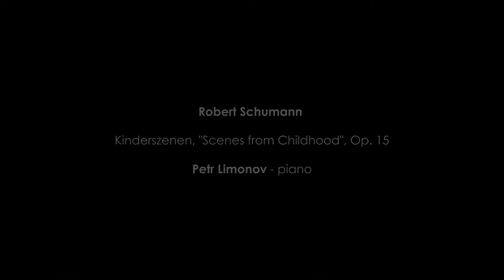Petr Limonov plays Robert Schumann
The Programme

• Schumann: Kinderszenen, op15 (“Scenes from Childhood”)
• Schumann: Vogel als Prophet (“Bird as Prophet”) from Waldszenen (“Forest Scenes”), op 82
• Schumann: Humoreske in B flat major, op 20

Petr Limonov

Winner of Nikolai Rubinstein International Piano Competition, Russian-British pianist and conductor Petr Limonov frequently appears in the UK and Europe as a soloist or in collaboration with, among others, Nicola Benedetti, Laura van der Heijden, Jennifer Pike, the Van Kujik Quartet, Leonard Elschenbroich and Liana Isakadze. He has recorded for Decca, Onyx, Deutschlandfunk and Champs Hill, and has made notable appearances at La Roque d’Antheron Festival (Boris Berezovsky’s Carte Blanche, broadcast by Radio France Musique); Wigmore Hall; iTunes Festival; Cadogan Hall; St Martin-in-the-Fields; Southbank Centre; the Great Hall of Moscow Conservatory; and the Duke’s Hall (for HRH Prince Charles).

Petr has made television appearances for BBC Proms Extra and Russia’s “Culture” channel, and broadcasts regularly for BBC Radio 3. In 2017, his arrangement of Auld Lang Syne (issued on Decca in 2014 as a part of Nicola Benedetti’s best-selling “Homecoming” album) was performed in the Albert Hall at the BBC Proms. His repertoire stretches from Orlando Gibbons to Arvo Pärt.

Born in Moscow, Petr started playing the piano at the age of five. He entered the prestigious Central Music School in Moscow a year later to study under the guidance of Siavush Gadjiev, Valery Piasetsky and Andrei Pisarev. After winning first prize at the 1998 Nikolai Rubinstein International Piano Competition in Paris, he began giving concerts throughout Europe and Russia, supported by the Vladimir Spivakov International Charity Foundation. Petr went on to study with Hamish Milne and Alexander Satz at the Royal Academy of Music in London on a full scholarship, followed by a year at the Ecole Normale de Musique de Paris Alfred Cortot, where his teachers were Ramzi Yassa and Wolfram Schmitt-Leonardy.

In 2010 Petr returned to London to commence postgraduate studies at the Royal College of Music with Dimitry Alexeev, obtaining his Masters degree in 2012. During his studies, Petr participated in masterclasses with Alfred Brendel, Stephen Hough, Vitaly Margulis and Stephen Kovacevich. He also studied conducting under Peter Stark. In November 2013, Petr made his conducting debut at Cadogan Hall with the London International Chamber Orchestra performing works by Glazunov and Rachmaninov.